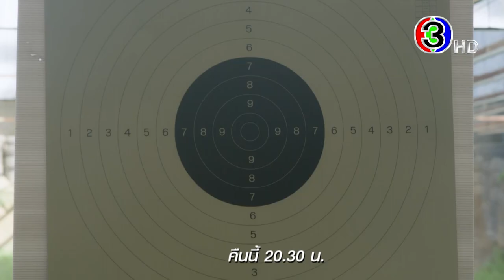แค้น EP.9 คืนนี้ 20.30 น. | 3Plus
แค้น ออกอากาศ ทุกวันพุธ - พฤหัสบดี เวลา 20.30 น. ช่อง3 กด33